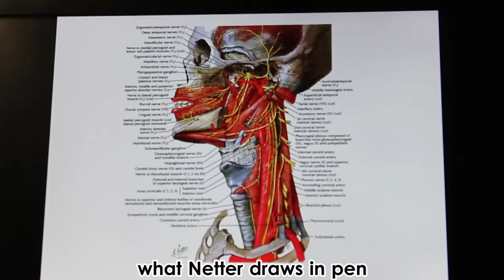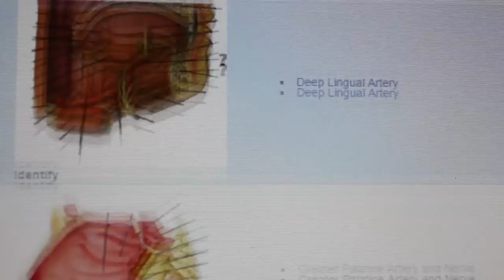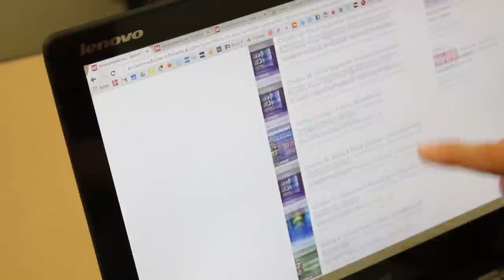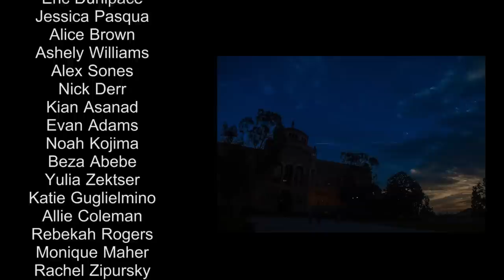"Blank Stare" DGSOM at UCLA c/o 2018 ("Blank Space" med school parody)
Parody of Taylor Swift's Blank Space by the David Geffen School of Medicine at UCLA Class of 2018